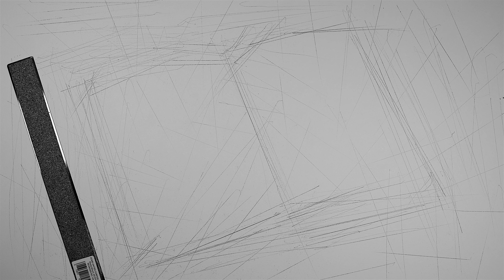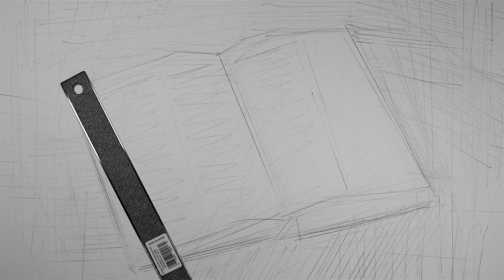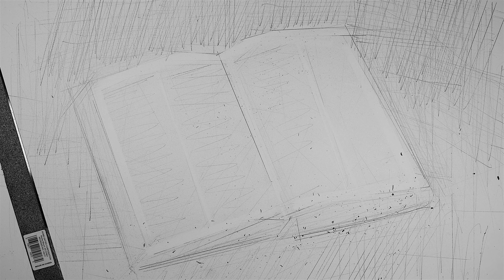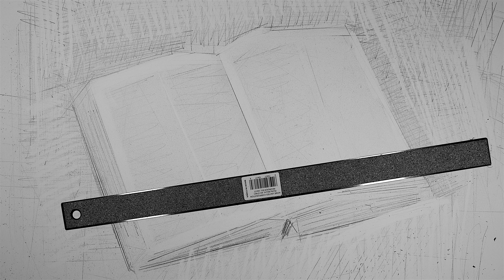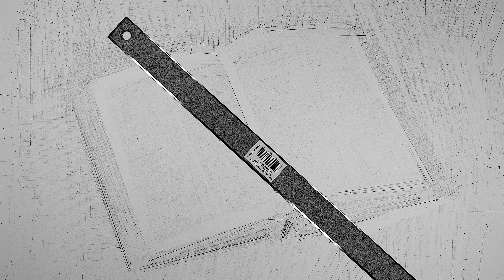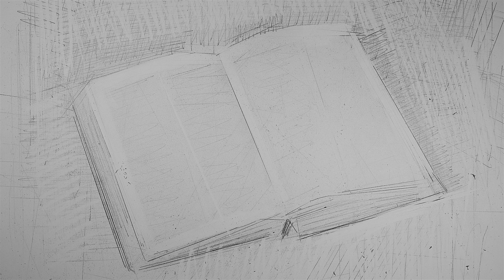book drawing (video # 1)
How to start a drawing (video #1)

In these three silent videos I demonstrate how to block in a drawing. I focus on structure, angle approximation, visual measurement, implication of edge and line quality. To create the drawing, I used used a straight edge, a 2B pencil and a hard rubber eraser. The three videos represent, in total, about an an hour and a half worth of actual drawing time.